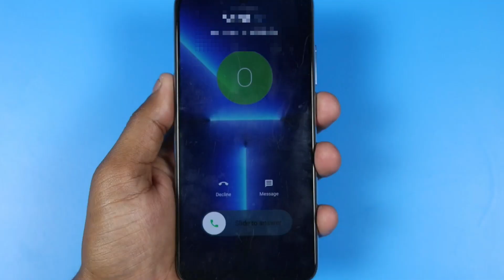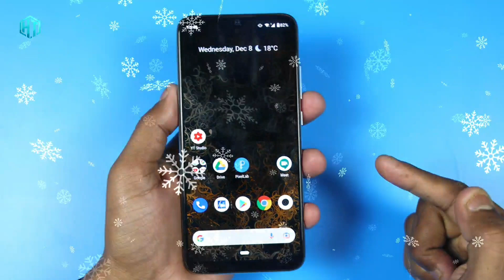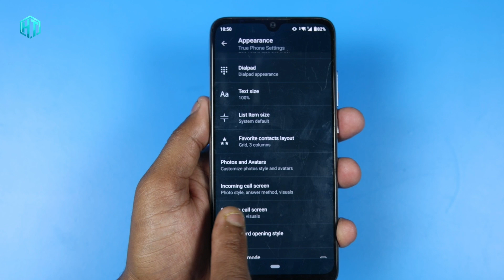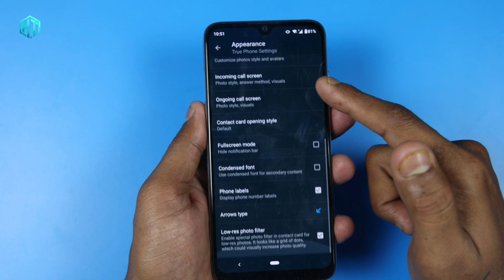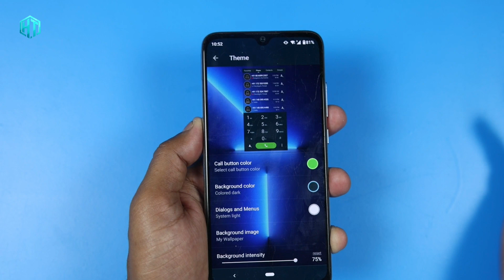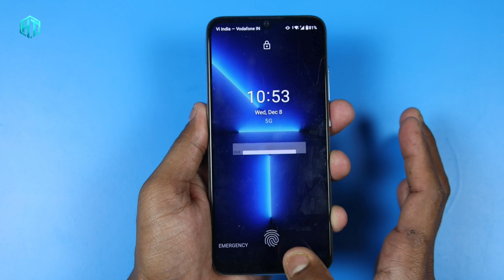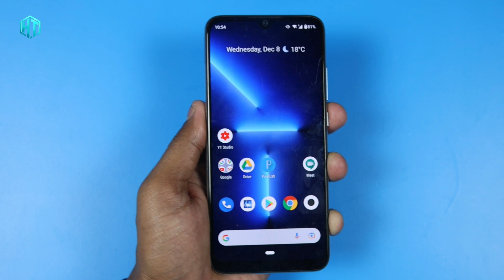How To Change iPhone Caller Screen In Any Android Device | आईफोन की कॉलस्क्रीन लगाओ एंड्राइड में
My YouTube Gear / Devices & equipment:

1. My Laptop
2. My DSLR camera
3. My Tripod
4. My Mic
5. My SmartPhone
6. My Studio Wallpaper
7. My Studio Lights
8. My Studio Green screen